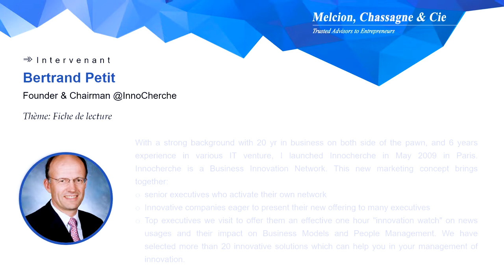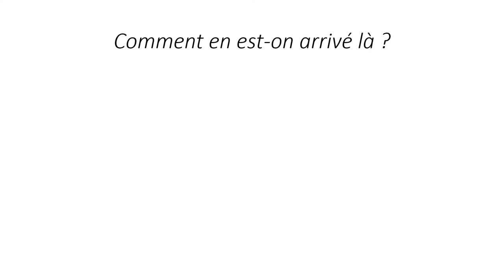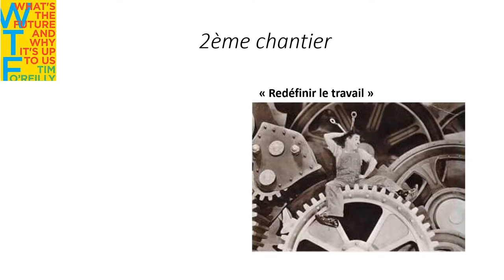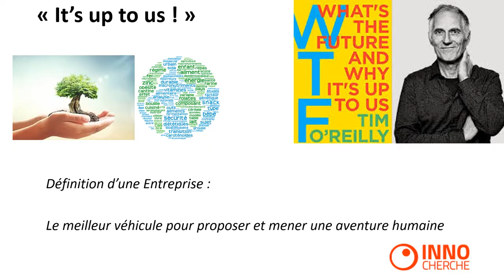Fiche de lecture Tim O'Reilly : comment reprogrammer le libéralisme ?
Intervention de Monsieur Bertrand PETIT, Président d'InnoCherche au 16ème séminaire de rentrée de Melcion, le 28 août 2018.

InnoCherche est un réseau de veille Innovation qui partage sa veille auprés des dirigeants et d'un large public